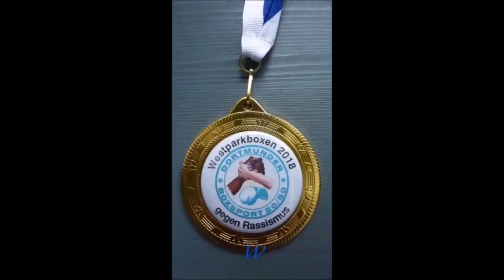Boxen Pokalturnier Boxkampf - Faysal Chaouchi vs. El Mohamadi Nassim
Westparkboxen gegen Rassismus. 28. April 2018
Turnhalle der Tremonia-Schule
44137 Dortmund
Lange Straße 84 (Nähe Westpark)

Ausrichter: Dortmunder Boxsport 20/50

Kampf: F. Chaouchi (BC Gamen) vs. El Moha. Nassim (Dortmunder BS)